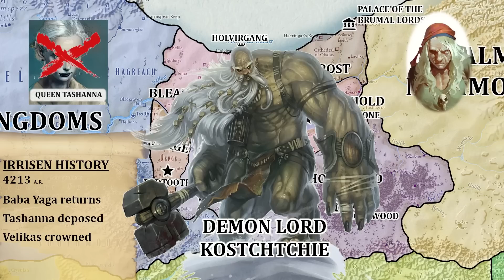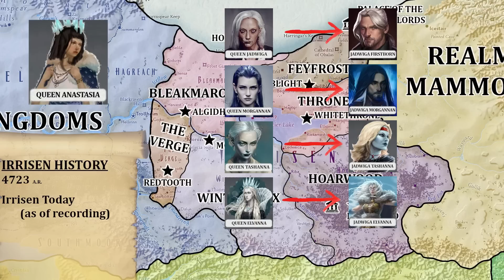Pathfinder Region Deepdive: Irrisen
Dropping this one a little early for all of you! Welcome back to our Deep Dive series!

After spending a week in the most southern parts of the Mwangi expanse, its time to head back north to explore the Linnorm Kingdoms' neighbor of Irrisen!

0:00 - Intro
0:58 - The History of Irrisen
14:18 - Irrisen Today
18:44 - Bleakmarch
26:57 - Feyfrost
33:18 - Thronehold
39:17 - The Verge
44:34 - Wintercrux
53:44 - The Hoarwood

Content for this video came from "Irrisen: Land of Eternal Winter" by Mike Shel